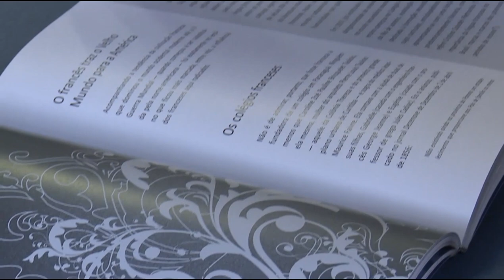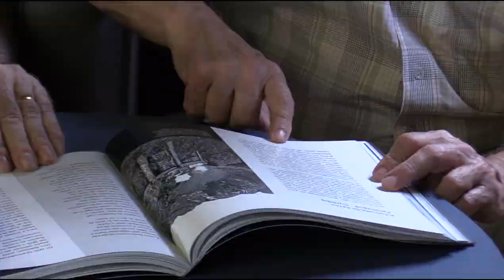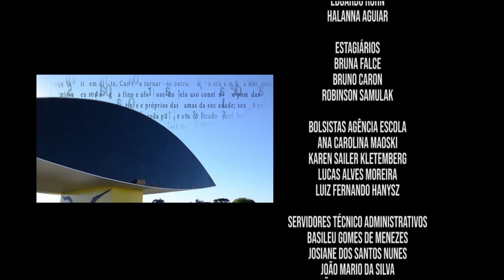Em Tese | Imigrantes Franceses no Paraná (18/04/2019)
Em 1880, um dos bairros mais conhecidos de Curitiba era ocupado por uma colônia francesa vinda da Argélia. A maioria desses imigrantes vieram para trabalhar como mão de obra na agricultura. Apesar disso, a imigração francesa que ocorreu no Brasil parece ter ficado um pouco esquecida nos livros de História.

Foi pensando em resgatar esses acontecimentos e analisar o contexto e o perfil desses imigrantes que a Bárbara Letícia Chimentão, mestre em História, realizou sua pesquisa de mestrado.